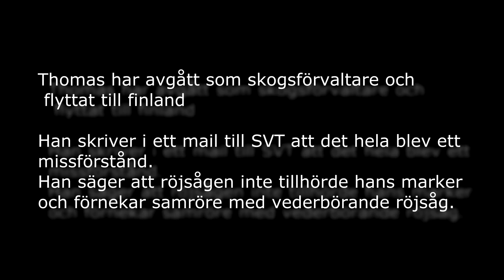The Karlssons Kalla Fakta granskar röjsågen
SVT är utsända på uppdrag i de norrländska skogarna för att träffa Thomas Quick, skogsförvaltare i Polomajärva. Han berättar om den ökade anvädningen av illegala röjsågar bland skogsarbetarna.